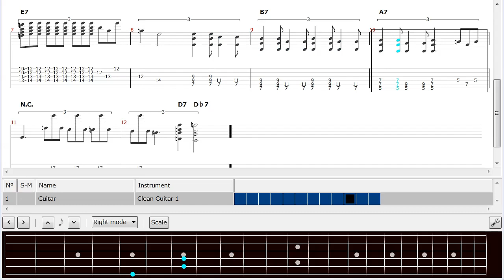Elmore James - Dust My Broom【TAB】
Standard Tuning How to Play. Key: E. Computer Music.
‹I Transcribed by My Ear›